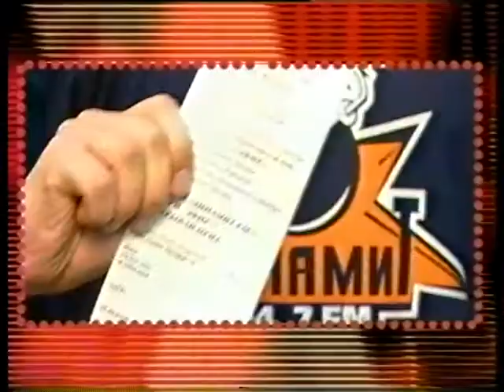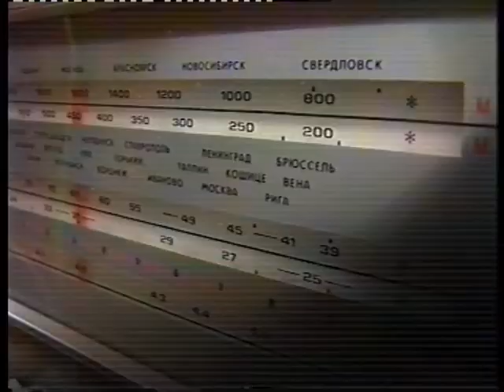Акция "Динамит FM (DFM) "Лето в "Эфире" 2003 г.